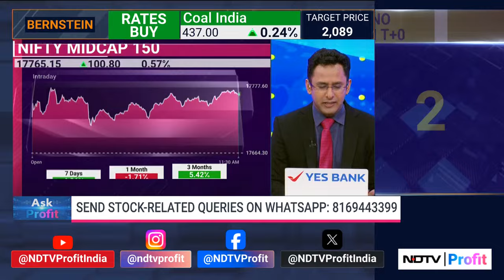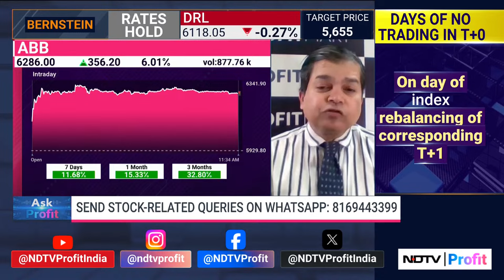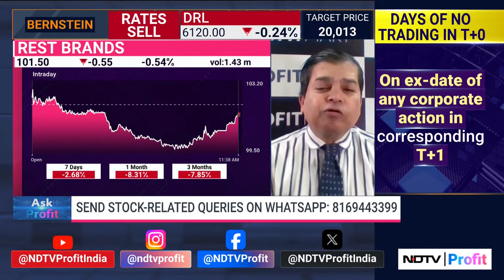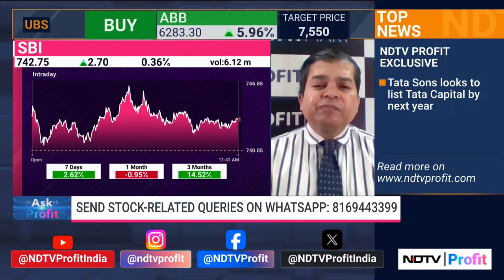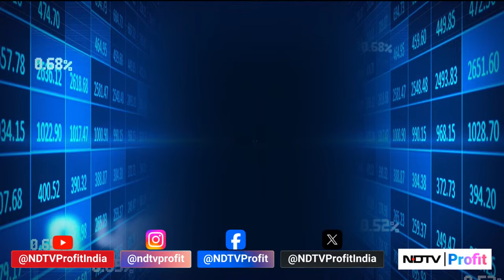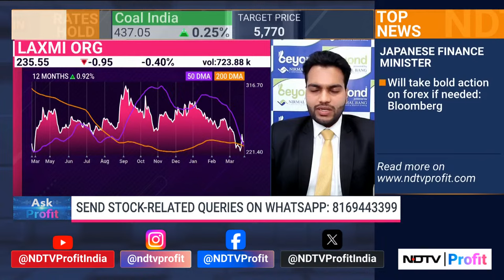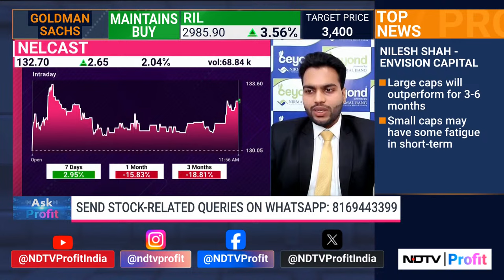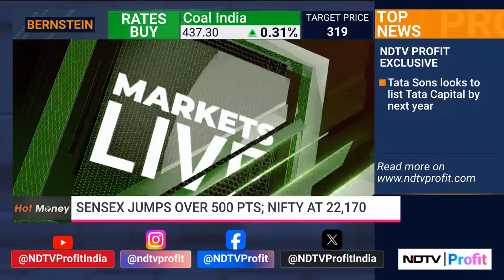ABB India In Focus | Ask Profit | NDTV Profit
ABBIndia is up over 6% after UBS released a note indicating a potential upside of 26%.

Get all your stock-related queries answered by our technical and fundamental guests with Alex Mathew on Ask Profit.

Guest list:
Avinash Gorakshakar, Director-Research, Profitmart Sec
Ayush Mehta, Tech Research Analyst, Nirmal Bang